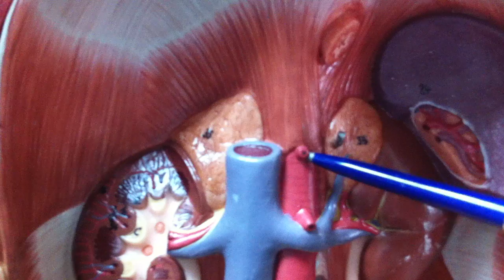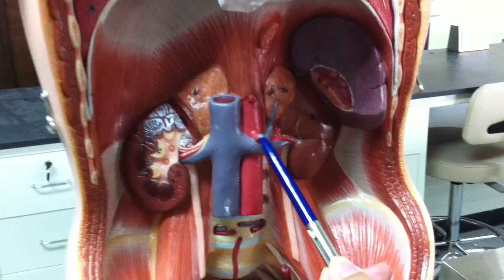Blood supply of The stomach ( Anatomy )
This is a short video illustrating the blood supply of the stomach coming from the Celiac trunk " which is the first branch of the Abdominal Aorta" .
 3 major branches come from the Celiac Trunk: 1-Left Gastric. 2- Common Hepatic " which gives us the right gastric artery and Gastroduodenal artery- giving us the right gastroepiploic artery. 3- the Splenic " which gives us the left gastroepiploic".